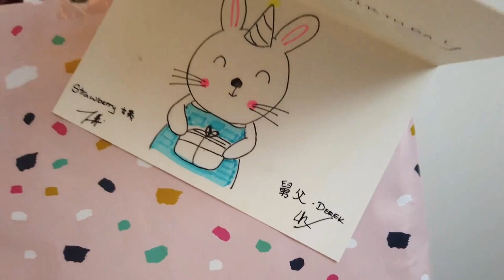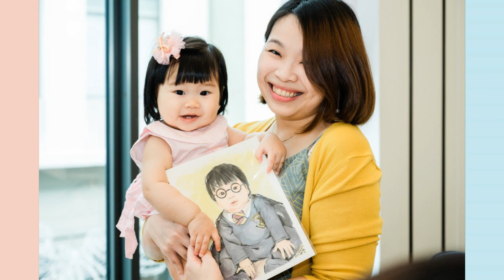Baby Leanne's First Birthday! (ft. her reaction to my artwork haha)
Introducing our family's very own michelin tyre!!!  Hahaha we call baby Leanne that because she is so cute and chubby! (like michelin tyre...don't get it? just google search) andddd it's her 1st ever birthday today! I decided to vlog and record this memorable day for her and her parents (my cousin) so that years later, Leanne can watch it hehe (hopefully she wouldn't judge my filming skills XD ) She is one strong and lovely baby, hope she'll be blessed with endless happiness, love and health!

From,
Weiwei yiyi

Sorry for the shaky filming and blurry scenes, I didn't realize that the camera wasn't focused T.T and it's my first time vlogging so hah